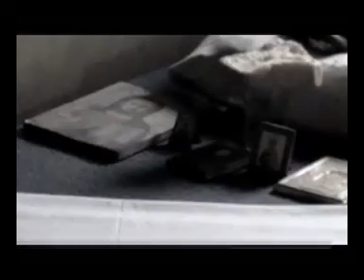Контрабасы. Разведка. Чечня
.Чечня моими глазами.

Это видео снято мной, смонтировано нами в палатках, так что, заранее приношу извинения за его качество. В память  о тех пацанах, кого  не  стало  во  время этих операций, мы всегда будем помнить вас!